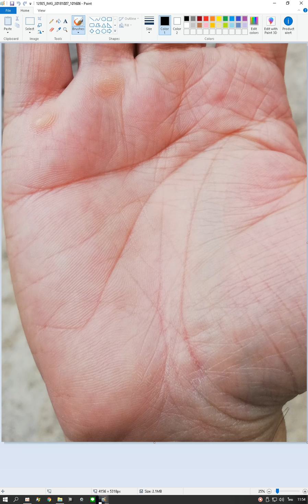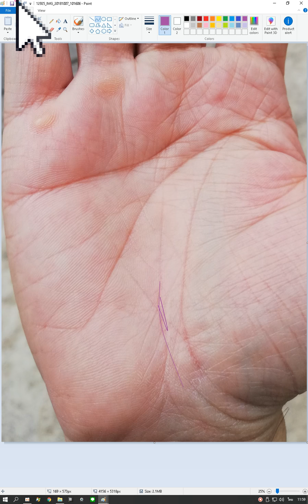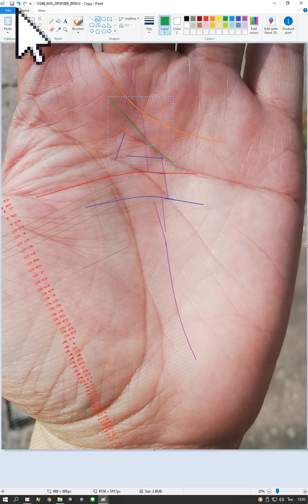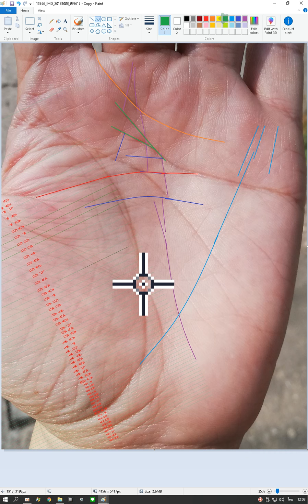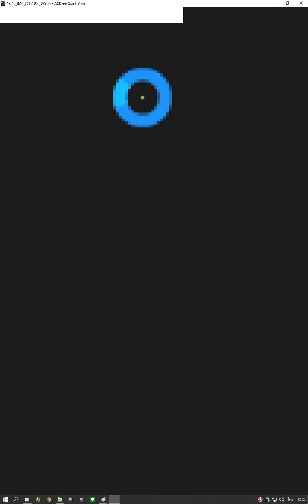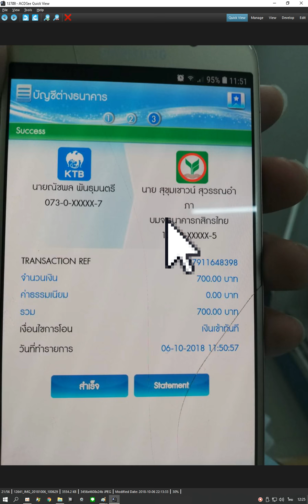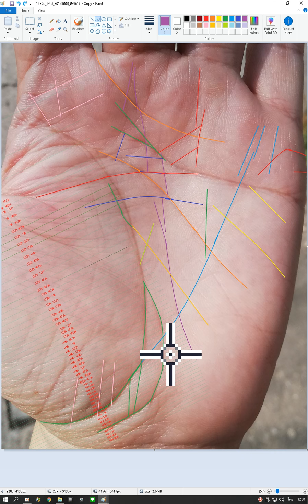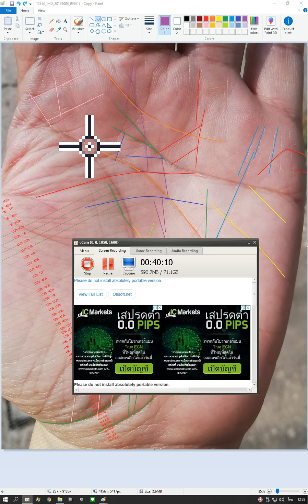521 shine talid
ติดต่อทาง เบอร์มือถือ 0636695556
 ติดต่อทาง LINE ID = fatepain